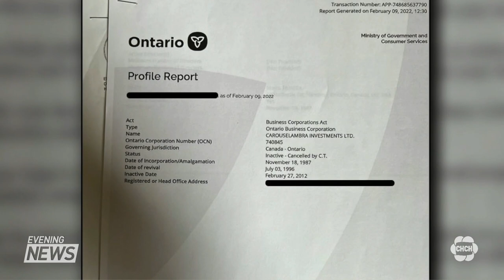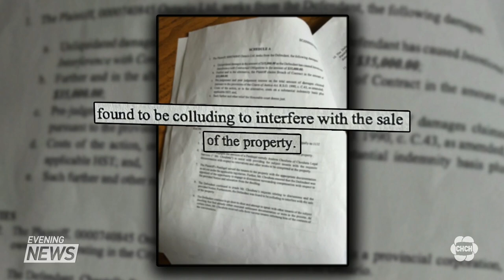Tenant being sued by landlord in an ongoing dispute at a Hamilton mountain townhouse complex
A tenant on the Hamilton mountain is being sued by her landlord in an ongoing dispute between their townhouse complex and its tenants.

Chantelle Pruner, and the people who live in the 13 other units in her townhouse complex, have been told they have to vacate their apartments by Monday.

In a letter dated September 9th, 2021 the tenants at 1123 Upper Wellington were told the property they live in had been sold and was being demolished. They were told they'd be getting substantial compensation and that they needed to leave.

The tenants looked into who was buying the property. The company had the same owner as the current owner of their townhouse. On February 8th the owner gave Pruner an N-13 that said the property had to be vacant for repairs and to be vacant by February 28th, but he dated the N-13 for October.

Landlords must give tenants 120 days' notice to move out. The tenants say the papers were given to them only 20 days before they had to leave.

Pruner was then sued by the owner for 35 thousand dollars. The papers say Pruner was "found to be colluding to interfere with the sale of the property." Pruner says she spoke to other tenants about the eviction notice and the lawsuit claims she was "making derogatory statements in an attempt to injure the plaintiff's economic interest." Pruner believes she was standing up for her rights and didn't know she was doing anything against the law.

The tenants say they have no plans to leave. The Hamilton Community Legal Clinic says with an N-13 notice, a tenant has the right of first refusal and they have the right to move back in at the same rent if they choose.

Some of the renters have been here for over ten years. They pay between 8-hundred to one-thousand dollars. They fear the owner wants them out so that he can raise the rent with new tenants.

Acorn Hamilton says they are seeing landlords do that across the city of Hamilton.

CHCH News tried to call the owner of the townhouse, but the calls weren't returned.